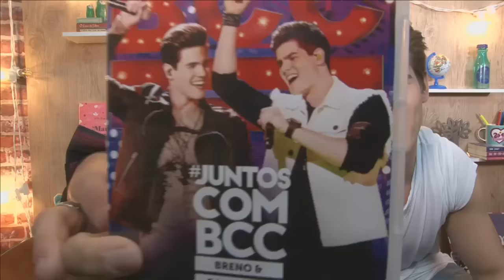CH Entrevista: Breno & Caio Cesar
A dupla Breno & Caio Cesar está lançando seu primeiro DVD, JuntoscomBCC, gravado na casa dos meninos, com um clima bem intimista e cheio de amigos.

O lançamento oficial está marcado para dia 25/11, sexta-feira, no canal da dupla. As imagens ficarão liberadas por 48h para os fãs.

Coloca um lembrete no celular pra não perder!